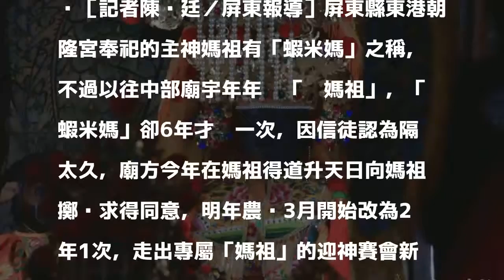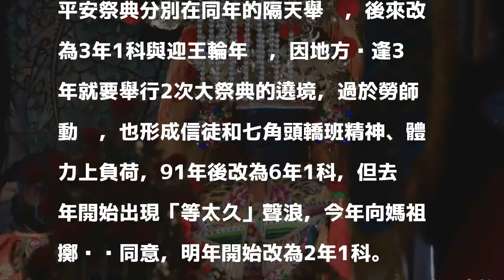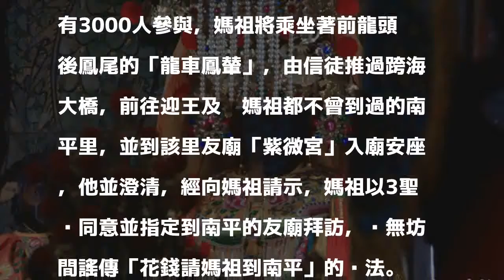東港「蝦米媽」明年迓媽祖 首入潟湖對岸南平里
［記者陳彥廷／屏東報導］屏東縣東港朝隆宮奉祀的主神媽祖有「蝦米媽」之稱，不過以往中部廟宇年年辦「迓媽祖」，「蝦米媽」卻6年才辦一次，因信徒認為隔太久，廟方今年在媽祖得道升天日向媽祖擲筊求得同意，明年農曆3月開始改為2年1次，走出專屬「媽祖」的迎神賽會新風格，廟方今天進一步表示，透過擲筊，媽祖親自決定要進入早年因為大鵬灣「天險」而難以進出的南平里，成為歷史首遭。